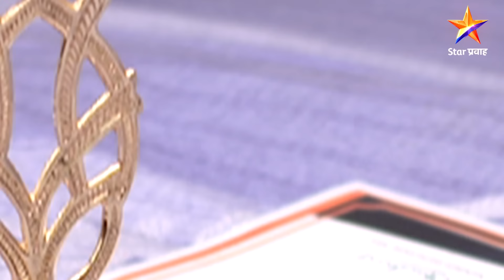Phulala Sugandh Maticha|फुलाला सुगंध मातीचा|जिजीआक्काला कळले सत्य !